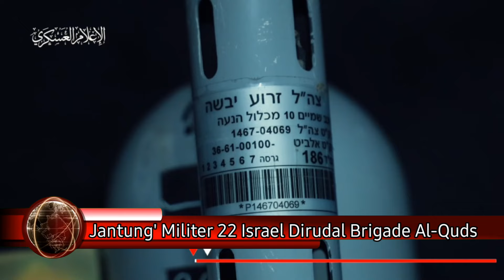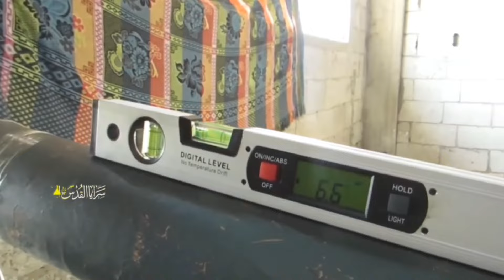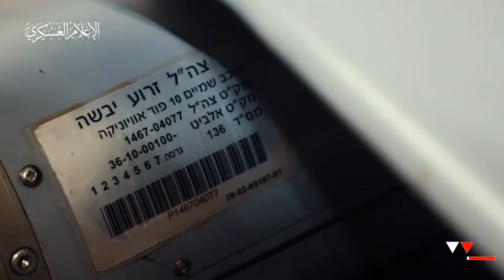🔴Update | Detik-detik Jantung Militer 22 Israel Dirudal Brigade Al-Quds Jip Zionis Jadi Kuburan IDF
Detik-detik 'Jantung' Militer 22 Israel Dirudal Brigade Al-Quds, Jip Zionis Jadi Kuburan IDF.

simak berita selengkapnya setelah yang satu ini.

   Brigade Al-Quds, sayap militer Jihad Islam Palestina, menerbitkan video yang menunjukkan pasukan mereka menyerang pasukan Israel di Qalbat 22. Dalam video tersebut, pasukan Al-Quds sedang mempersiapkan serangan rudal melalui celah sebuah bangunan. Di sisi lain, terlihat jip milik tentara Israel menuju ke Qalbat 22.

   Al-Quds menargetkan dua sasaran:
   1. Jantung Militer 22: Pasukan Israel yang berada di lokasi ini menjadi sasaran serangan rudal Al-Quds.
   2. Jip Tentara Israel: Jip tersebut juga menjadi target serangan.

   Kecepatan rudal Al-Quds membuat senjata yang digunakan terpental. Diyakini bahwa pasukan Israel yang berada di Jantung Militer 22 dan di jip tersebut tewas akibat serangan rudal ini. Video ini diunggah oleh Brigade Al-Quds melalui Telegram pada Sabtu, 2 Maret 2024. Insiden ini terjadi di sebelah Pemakaman Timur di Jabalia.

Zionis Tewas Mengenaskan! Masuk Perangkap Al-Qassam ke Bangunan Berisi Bom Lalu Diledakkan.
• Pasukan khusus Zionis yang mencoba menembus ke lingkungan Al Zaytoun terjebak dalam bangunan yang telah dipasang jebakan.

• Setelah berhasil masuk ke dalam jebakan, Al-Qassam langsung meledakkan bangunan yang berisi jebakan tersebut.

• Asap mengepul setelah bangunan diledakkan oleh militan Palestina.

  •   Serangan ini menyebabkan pasukan     Zionis tewas dan terluka.

Tentara Israel Berbondong-bondong Seret Tank-tank yang Hancur, Diangkut dari Al Zaytoun.

Brigade Al-Qassam, sayap militer Hamas, melancarkan serangan di Al Zaytoun untuk menghalau tentara Israel. Serangan ini menyebabkan beberapa tank-tank Zionis mengalami kehancuran. Tentara Israel pun menyeret tank-tank yang sudah rusak tersebut dan membawanya kembali ke Israel.

Dalam video yang terekam, terlihat sebuah kendaraan militer menarik sebuah tank yang sudah hancur. Meskipun rusak, tank tersebut masih mampu berjalan dengan baik. Tidak ada tentara Israel yang tampak mengendarai tank tersebut.
Sebelumnya, sumber perlawanan Palestina mengonfirmasi peristiwa ini. Mereka berhasil melumpuhkan IDF dengan melakukan penyergapan dan menggunakan alat peledak untuk menghancurkan kendaraan militer. Pesawat tak berawak milik tentara Israel juga ditembak jatuh. Akibat serangan ini, sejumlah perwira dan tentara Israel tewas atau terluka.

Setelah berhasil mundur dari lingkungan Al Zaytoun, pasukan Zionis mengumpulkan kendaraan militer dan membawa potongan-potongan tank. Evakuasi korban tewas dan luka-luka juga dilakukan dengan menggunakan helikopter.

VIDEO AKSI Prajurit Hamas Muncul Dari Bawah Tanah Mengincar Tank-tank Zionis di Al Zaytoun.
Dalam video ini, pejuang tersebut muncul dari bawah tanah dan mengincar tank-tank Zionis Israel di wilayah Al Zaytoun, timur kota Gaza.

Detil aksi tersebut:

• Pejuang Hamas bersembunyi di semak-semak setelah keluar dari terowongan bawah tanah.

• Ketika tank tempur utama Merkava milik Israel mendekat, pejuang Hamas berlari mendatanginya.

• Dengan berani, pejuang Hamas meledakkan tank tersebut dari jarak dekat.

Nah itulah berita palestina israel hari ini,simak terus berita perkembangan palestina selengkapnya hanya di DUNIA UPDATE NEWS.

DUNIA UPDATE (DUUP) NEWS